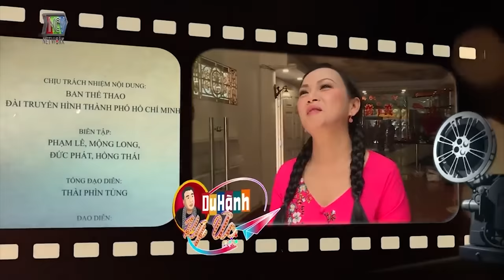MC Quyền Linh lập BAN NHẠC hát cực đỉnh cùng Ngọc Sơn và Trần Sang khiến triệu người MÊ SAY